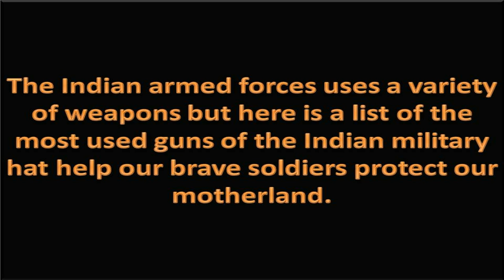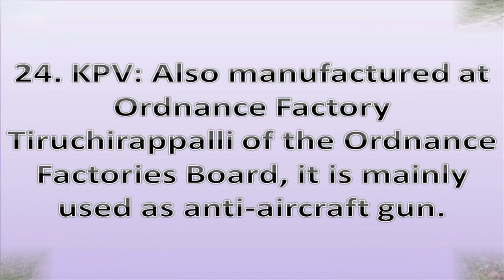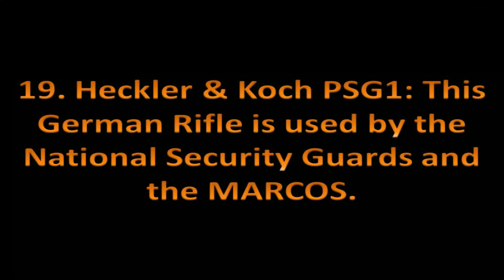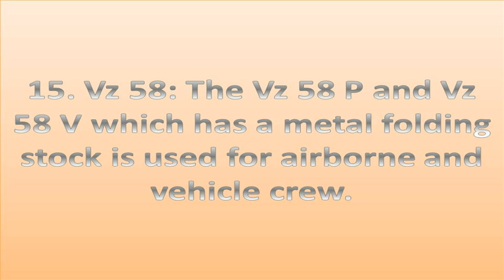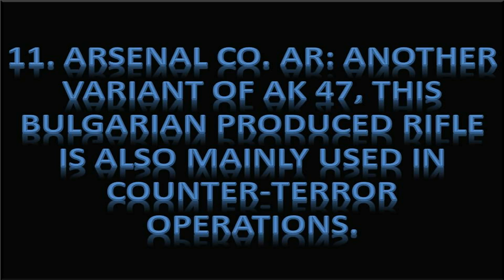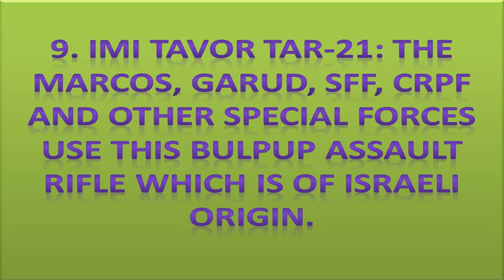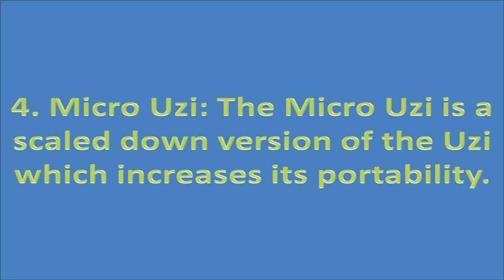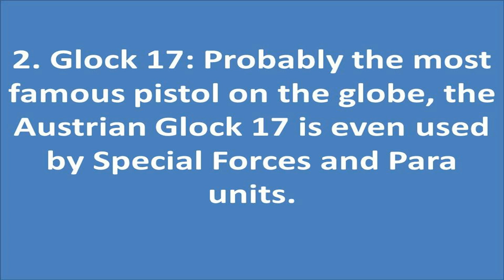27 Pistols, Assault Rifles, Snipers And Machine Guns Of Indian Armed Forces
The Indian armed forces uses a variety of weapons but here is a list of the most used guns of the Indian military hat help our brave soldiers protect our motherland.